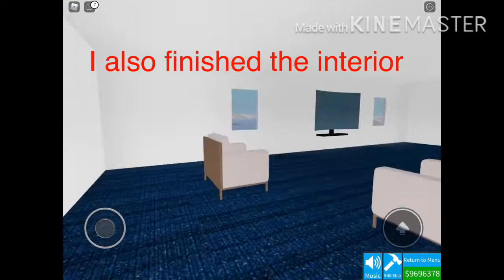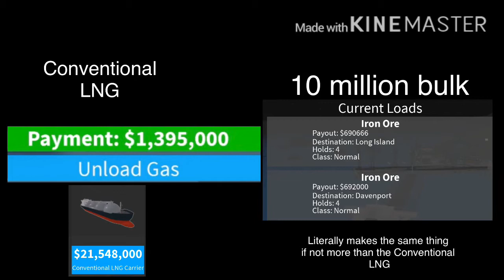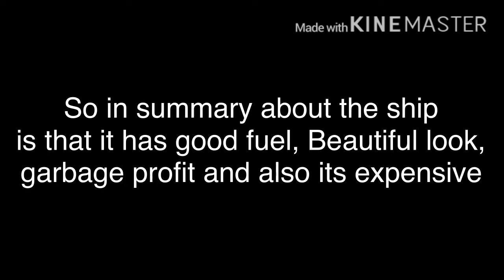Conventional LNG Ship review Worth it or no? | Roblox SL